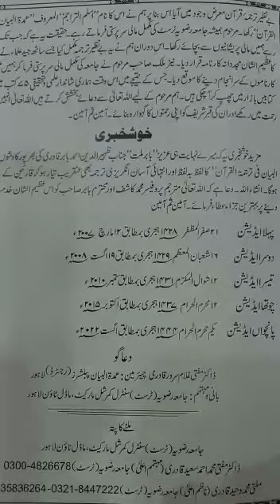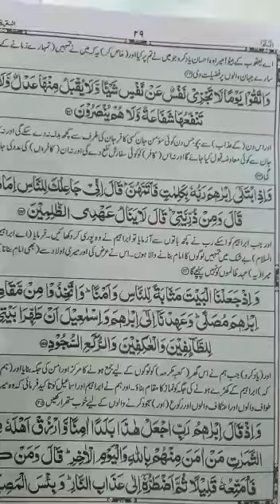AL QURAN UL KARIM UMDATUL BAYAN TARUJUMATUL QURAN القرآن الکریم عمدت البیان ترجمتہ القرآن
Umdatul baayan Tarjumatul Quran مترجم مفتی غلام سرور قادری دامت برکاتہم العالیہ
ترجمتہ القرآن کی خصوصیات میں شامل ہیں:
ترجمتہ القرآن، قرآن کریم کی ترجمہ شدہ نسخہ ہے جس کے ذریعہ غیر عربی زبان سیکھنے والے لوگوں
کو قرآن کے مطالب کی سمجھ میں مدد ملتی ہے
ترجمتہ القرآن کے مترجمین نے اپنی محنت کے ذریعہ قرآن کے عربی لفظوں کو انگریزی اور دیگر زبانوں میں ترجمہ کیا ہے۔ اس ترجمہ کی مدد سے غیر عربی زبان سیکھنے والے لوگ قرآن کے الفاظ، جملات اور مطالب کو آسانی سے سمجھ سکتے ہیں
ترجمہ القرآن کا اصل مقصد قرآن کے مطالب کی سمجھ میں مدد فراہم کرنا ہے۔
ترجمتہ القرآن عربی زبان کے ماہرین کی ترجمہ کی گئی قرآن کے مطالب کے پڑھنے والوں کے لئے بہت اہم ہے